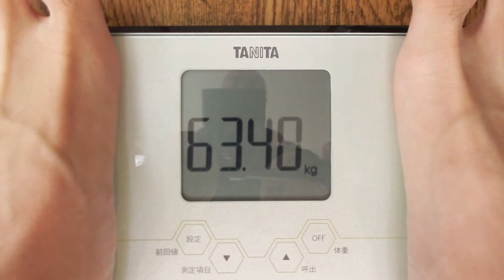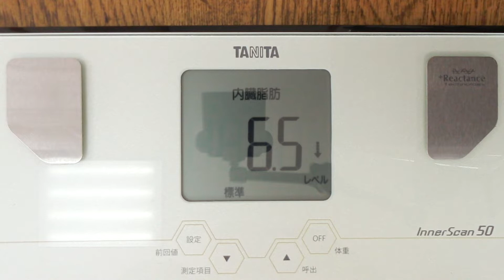大体大豆とベリーとドリンクで生活実験 ９日目 「不老不死週二絶食 ２８日目」＃1219 2021/08/16 霊仙